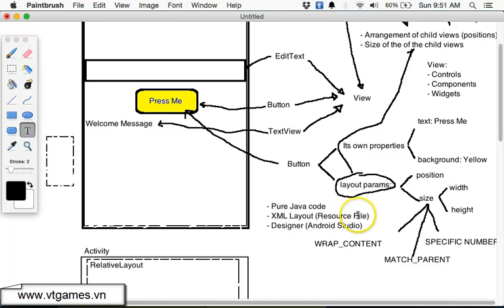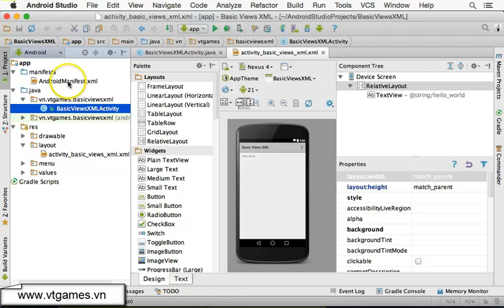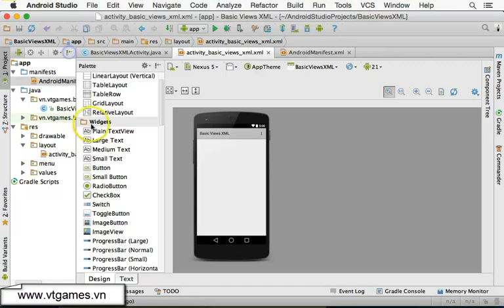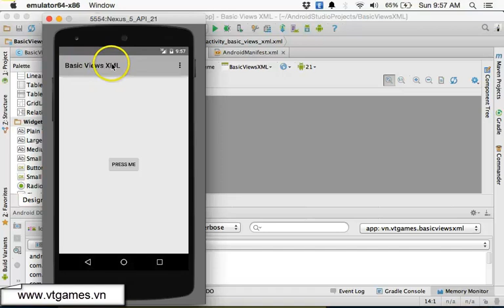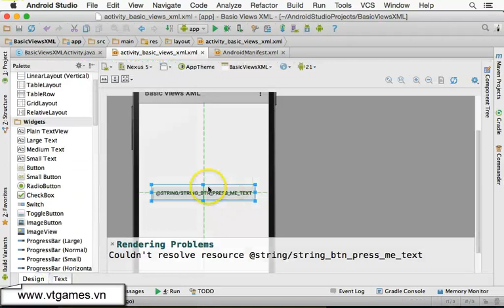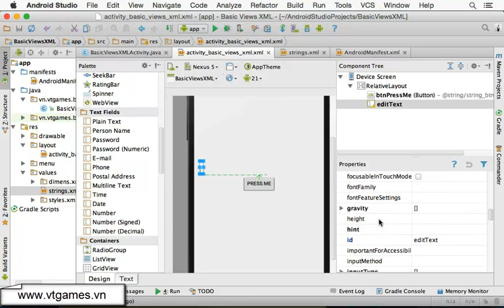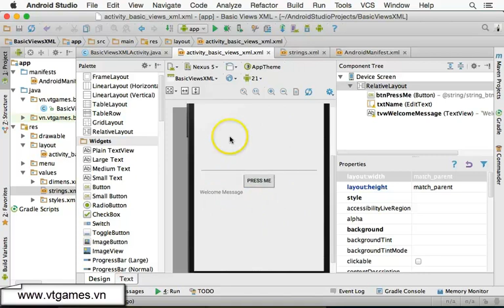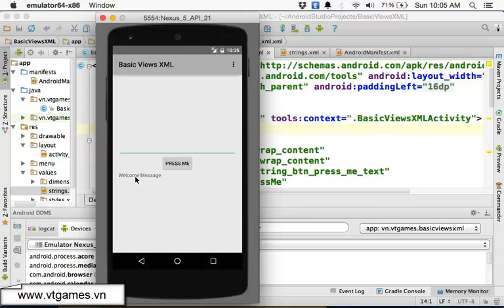Building Android Basic Views using Designer of Android Studio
Building Android Basic Views using Designer of Android Studio, XML Layout file, Button, EditText, TextView, Relative Layout using Android Studio,